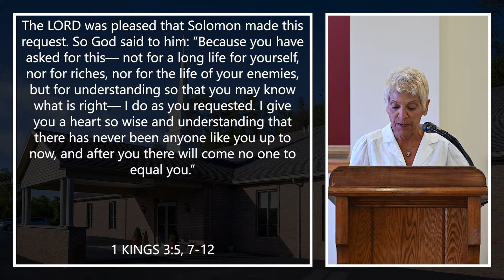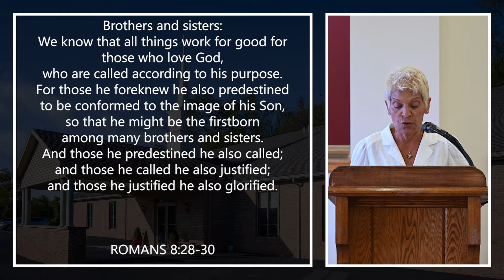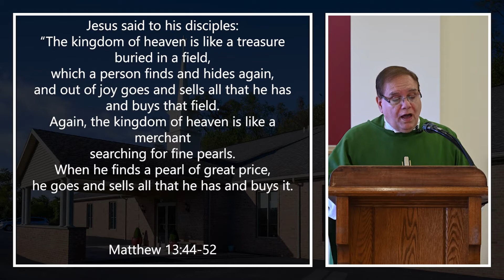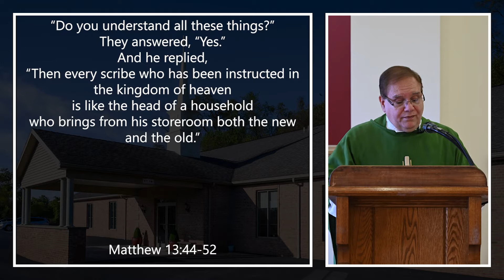Holy Trinity Mass - July 26, 2020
The Seventeenth Sunday in Ordinary Time at Holy Trinity Polish National Catholic Church in Stowe Township, Pennsylvania